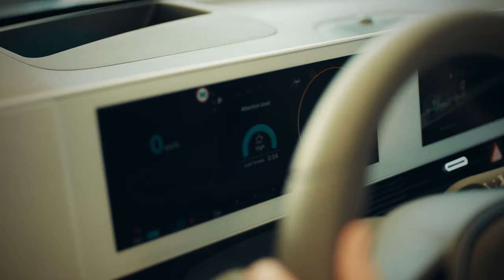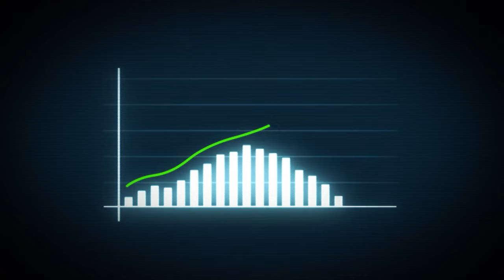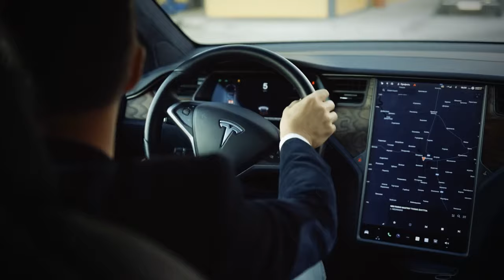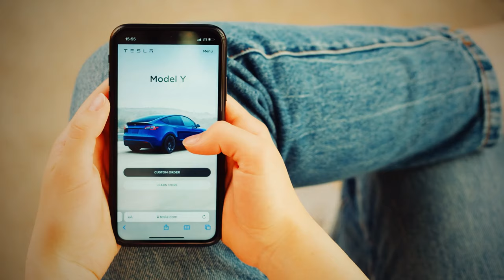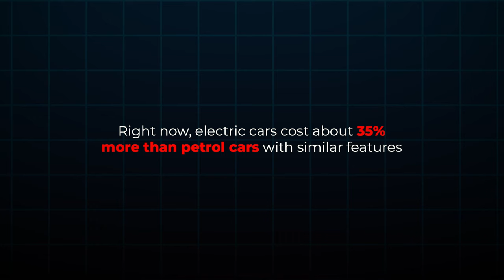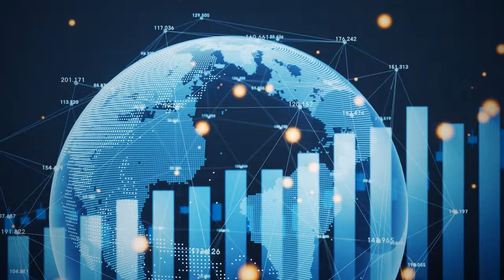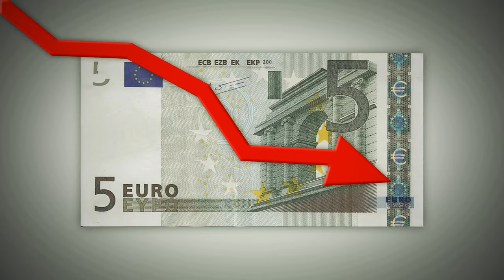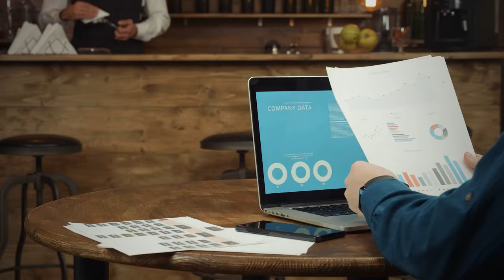EV Car Prices Are About To Absolutely CRASH In The Next Few Months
We dive deep into the tumultuous world of electric vehicles (EVs), where plummeting resale values are turning the market on its head! From luxury Teslas to the high-speed Porsche Taycan, we're breaking down 7 EVs that are feeling the pinch but might just be your ticket to going electric.

What's Inside:
- Shocking Stats: We reveal the staggering depreciation rates hitting the EV market, with some models losing over 35% of their value in just a year!
- Behind the Scenes: Get a closer look at why even the biggest names in the industry are struggling to maintain their resale value.
- Buyer's Paradise?: With prices dropping, we discuss if now is the perfect time to consider an EV for your next vehicle.
- The Future of EVs: Are these trends a temporary blip or a long-term reality for electric vehicles? We explore what's next for the EV market.